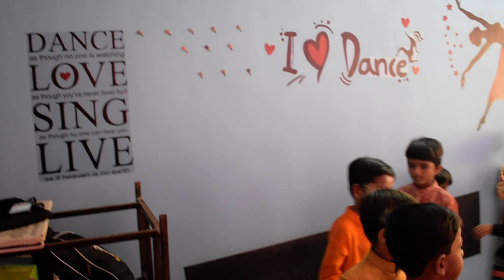ચિલ્ડ્રન પ્લે એરિયા, નોલેજ ગ્રુપ ટ્યુશન 2021